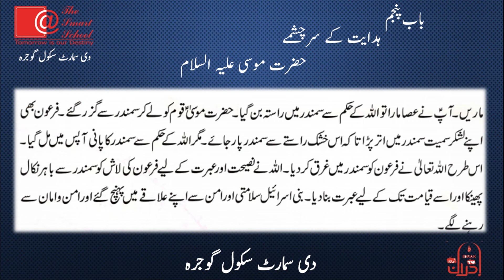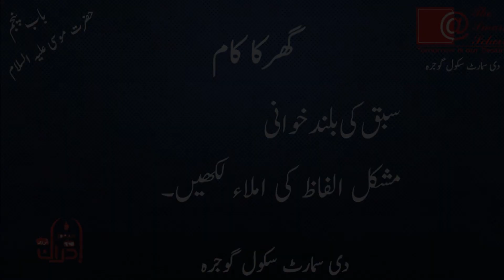Grade 4th Islamiyat حضرت موسی علیہ السلام Video no 2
حضرت موسی علیہ السلام      حضرت موسی علیہ السلام     حضرت موسی علیہ السلام
 حضرت موسی علیہ السلام